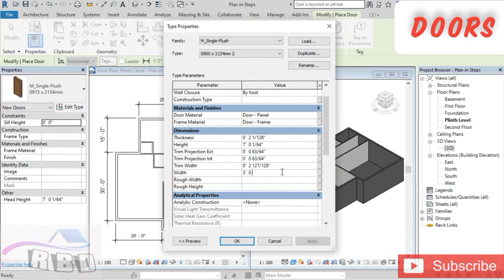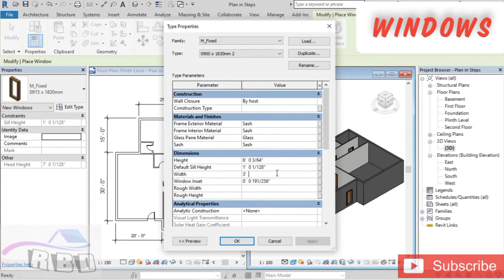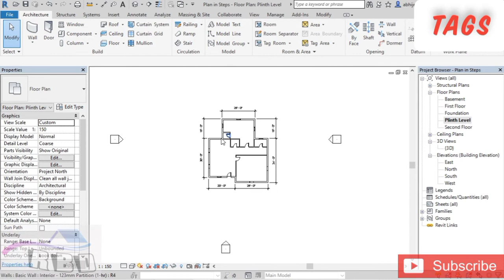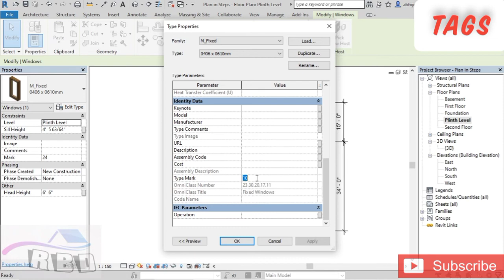Doors & windows in Revit | Tags for doors and windows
In this video we have discussed about doors and windows, tags for elements and sheets for final elements using tags.

🔎BEST RECOMMENDED BOOKS YOU NEED TO BUY(Amazon)
📌Revit Architecture 2020
📌Revit for Architecture (Beginners)
📌Autodesk Revit Interior design
📌Residential Design Using Autodesk Revit 2020 :
📌Commercial Design Using Autodesk Revit 2020
📌Residential Design Using AutoCAD 2020
 About : Residential building designs is a YouTube channel, where you will find videos related to building designs using Autodesk Revit AutoCAD, and related videos.